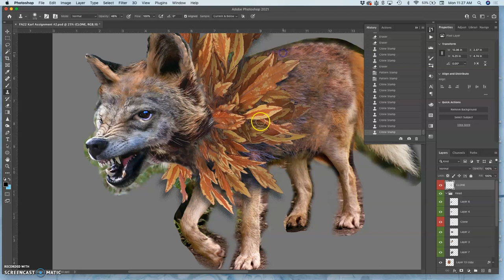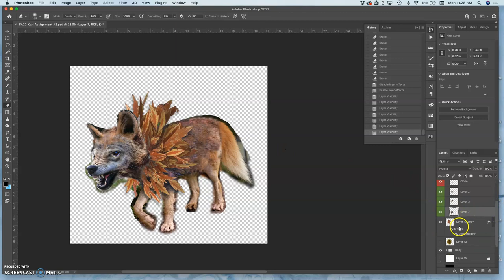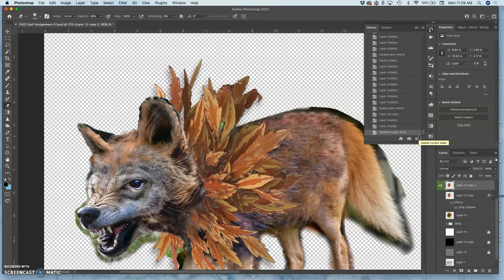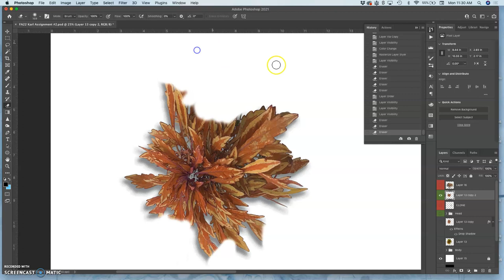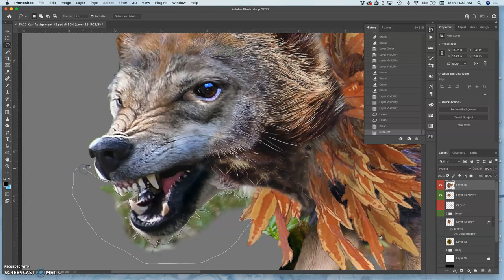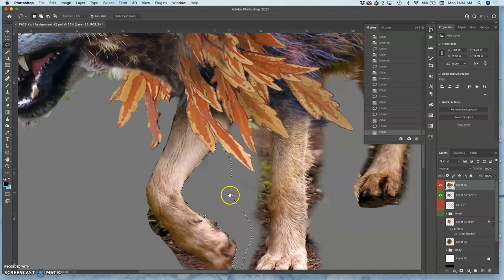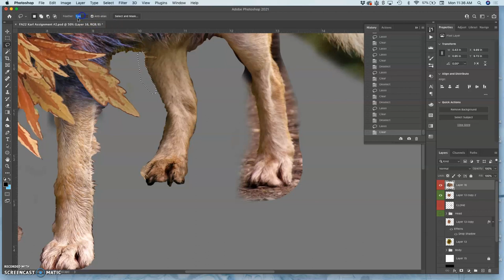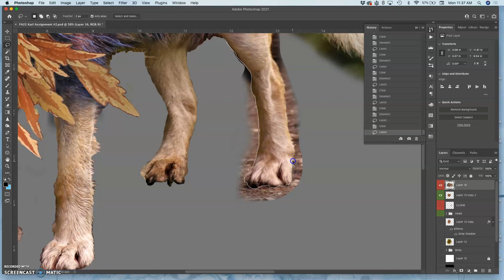11 Cleaning Up the Outsode Edge on a Merged Layer